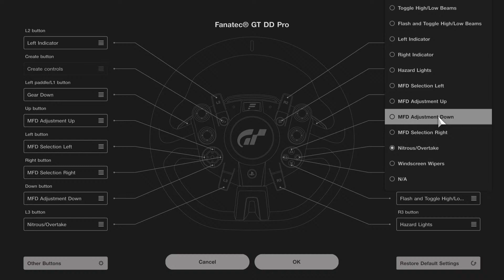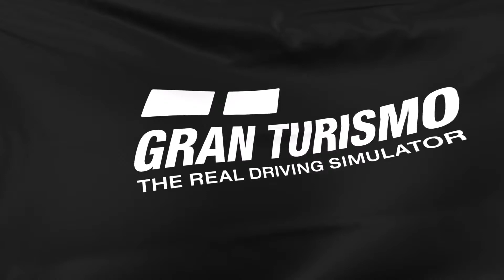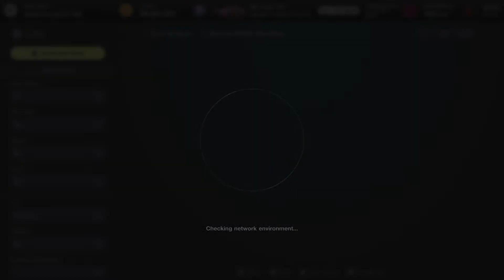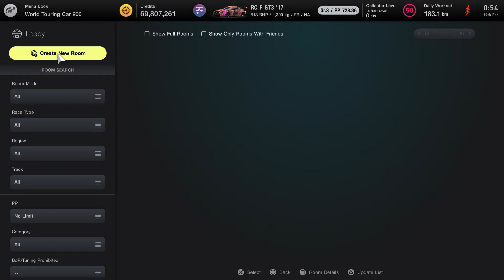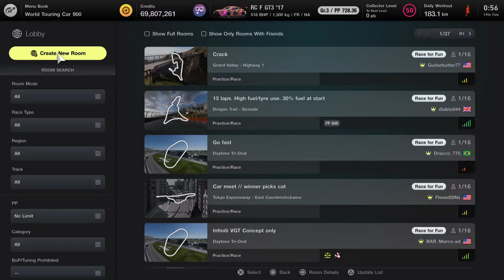Gran Turismo 7 | PRL GT3 Championship Round 2 | Lexus RC F GT3 '17 at Tokyo! [FR/EN]